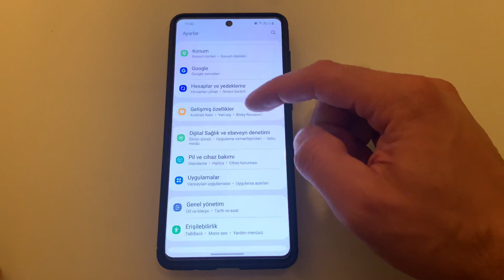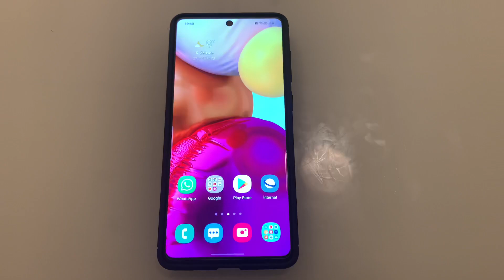Samsung telefonlarda Andirod 11de gelen ekrana çift tiklayarak ekrana kitleme ve Açma islemi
cift tikla ekran acma,
android cift tiklama ekran kilidi,
cift tiklama ekran kilidi acma kapama

samsung gt-p7500 android yükseltme,
samsung gt p5110 android yükseltme,
samsung android 11 hidden features,
samsung a51 android 11 hard reset,
samsung j8 android 11 update,
samsung j7 prime android 10 update,
samsung j7 android 10 update,
samsung j7 nxt android 10 update,
samsung j series android 10 update,
samsung j series android 11 update,
samsung android ka lock kaise tode,
samsung android ka pattern kaise tode,
samsung android keyboard settings,
samsung kies ile android sürüm yükseltme,
samsung kodları android,
android güncelleme kapatma samsung

android 11 özellikleri,
android 11 nasıl indirilir,
android 11 inceleme,
android 11 data sorunu,
android 11 alacak telefonlar,
android 11 güncellemesi,
android 11 bilinmeyen özellikleri,
android 11 bildirim çubuğu,
android 11 bubbles,
android 11 den 10 a düşürme oppo,
android 11 güncellemesi alacak telefonlar,
android 11 hangi telefonlara gelecek,
android 11 ile gelen yenilikler,
android 11 kurulum,
android 11 kurma,
android 11 kasma sorunu,
android 11 kedi,
android 11 kısıtlama sorunu,
android 11 kamera,
android 11 lock screen,
android 11 ne zaman gelecek,
android 11 özellikleri oppo,
a51 android 11 özellikleri,
android 11 yeni özellikler,
android 11 pubg,
android 11 pubg 90 fps,
android 11 pubg hack,
p smart 2019 android 11,
p30 pro android 11,
android 11 samsung a51,
android 11 samsung s10,
android 11 şarj sorunu,
android 11 türkçe,
android 11 tablet,
android 11 türkiye ne zaman gelecek,
android 11 tabanlı stabil miui nedir,
android 11 telefonlar,
android 11 trailer,
mi 10t android 11,
android 11 uygulama gizleme,
android 11 uygulama yüklenmedi,
android 11 update xiaomi,
android 11 update samsung,
android 11 update samsung a51,
android 11 vs ios 14,
android 11 video call,
android 11 virtual pubg 64 bit,
vivo v19 android 11,
iphone 11 vs android,
android v11,
android 11 yenilikler,
android 11 yenilikler samsung,
android 11 youtube,
android 11 y android auto,
android 11 zarchiver,
android 11 zarchiver data,
oneplus 1 android 11,
android 11 5g mobile,
note 5 android 11,
nexus 5 android 11,
android 11 note 8 pro,
note 8 android 11,
mi 8 android 11,
android 11 90 fps,
android 11 90 fps pubg,
android 11 90 fps config,
redmi 9 android 11,
mi 9 android 11,
nokia 9 android 11